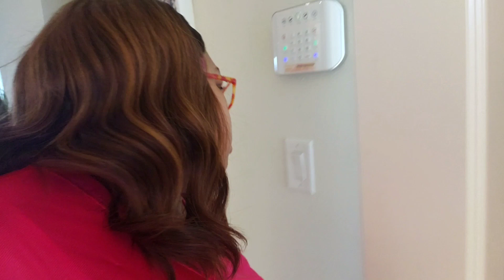CocoaVlogs2019: WE WENT TO FLORIDA